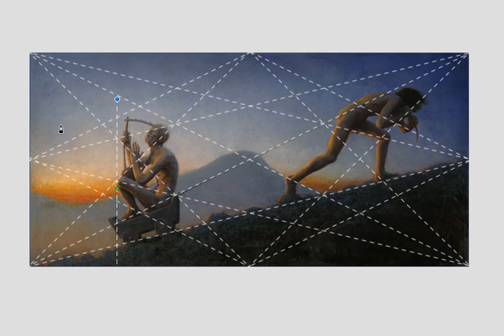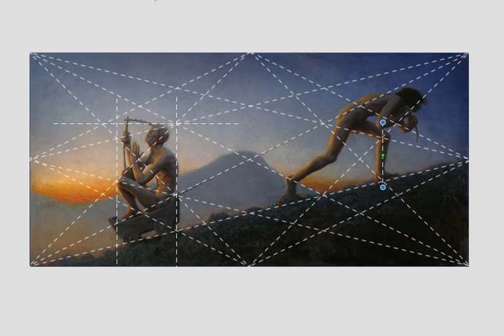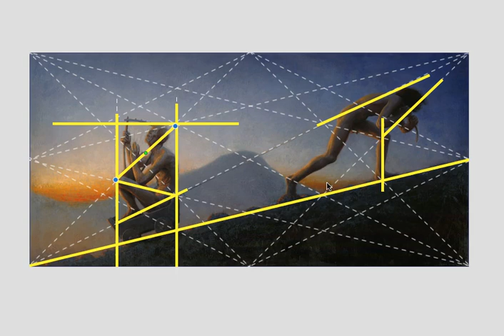Connor Walton and the Harmonic Armature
No membership fees! Free Grid Packs! Free User's Guide! Free videos!!

Key points: dynamic symmetry, the rule of thirds, harmonic armature